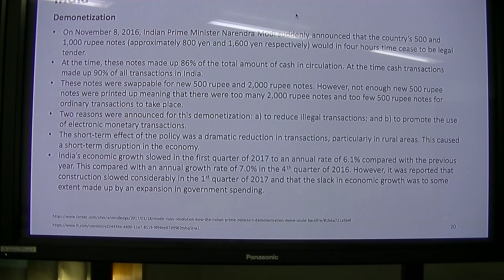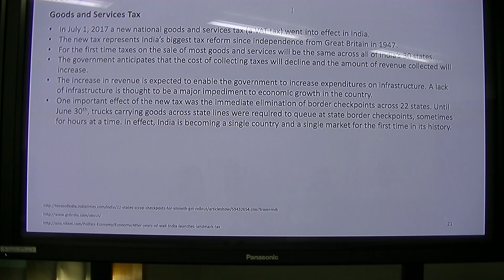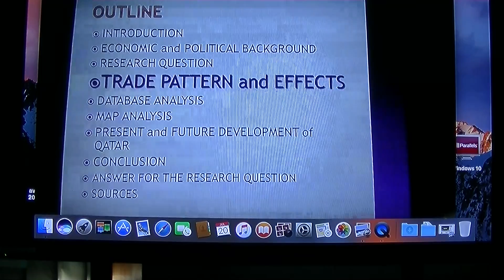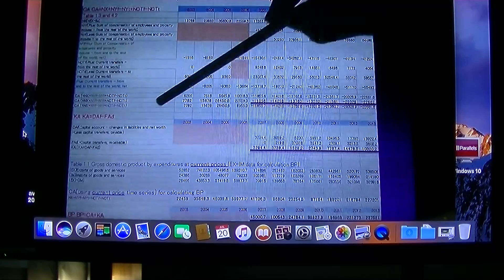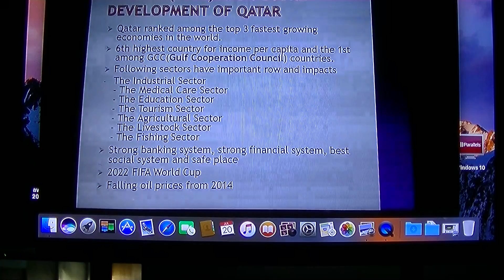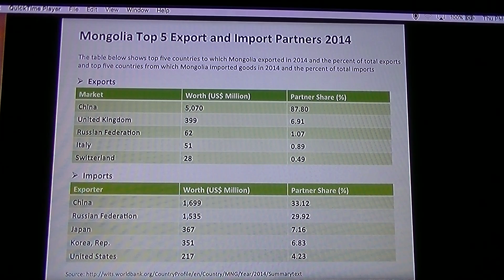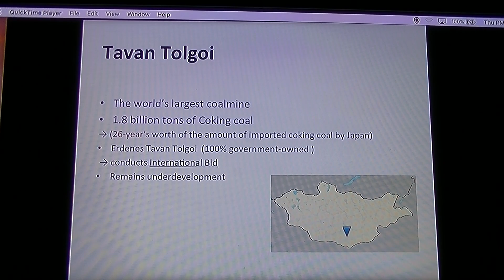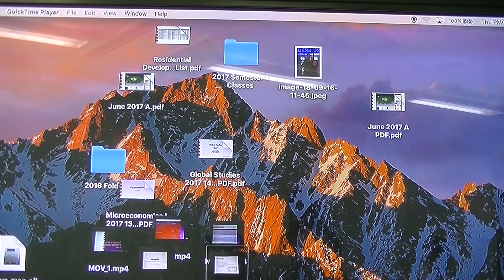Global Studies 7 Lecture 15 20170720